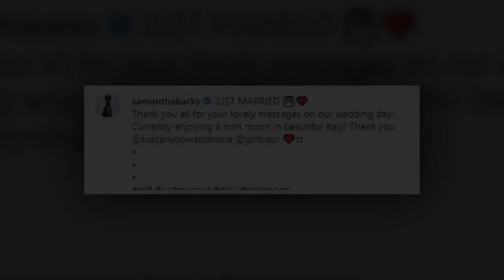Samantha Barks reveals she's tied the knot with Alex Michael Stoll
Samantha Jane Barks (born 2 October 1990) is a Manx actress and singer who rose to fame after placing third in the BBC talent show-themed television series.

We love the Kardashians. As our team love The Kardashians so we are sharing all the latest news, feeds to all the fans. We hope that you must like our content. Thanking you...

The Kardashian family, also referred to as the Kardashian–Jenner family, is an American family prominent in the fields of entertainment, reality TV, fashion design, and business.

The Kardashian Family Members:
Kris and Bruce Jenner, Kim Kardashian, Kourtney Kardashian, Khloé Kardashian, Robert Kardashian Jr, Kendall Jenner and Kylie Jenner.